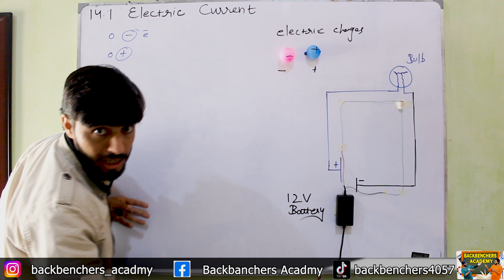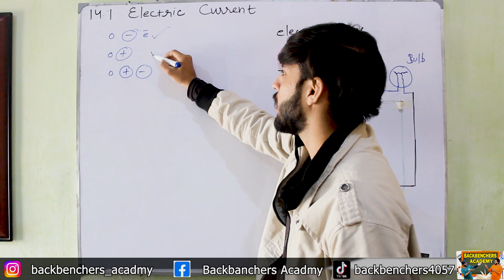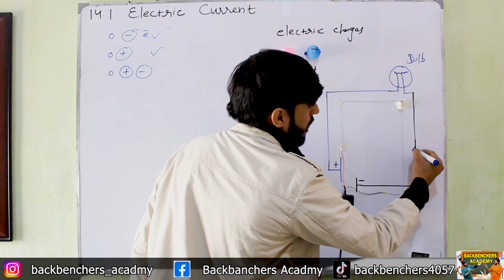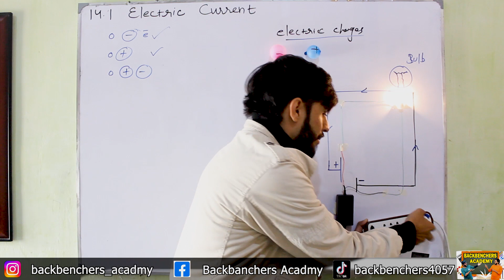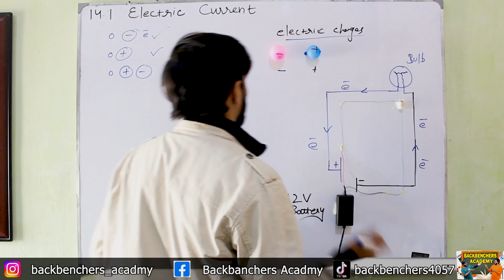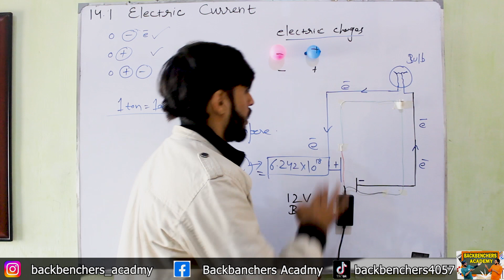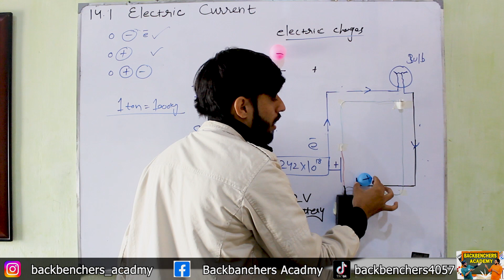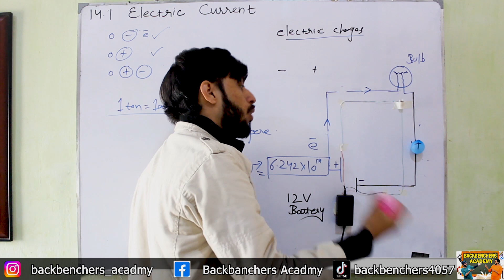Electric Current | Physics Class 10th | Current Electricity | What is Electric Current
Electric current is the flow of electric charge. In most cases, the flow of electric charge is carried by electrons moving through a conductor, such as a wire. The standard unit of electric current is the ampere (A), which is defined as the flow of one coulomb of charge per second.

The flow of electric current can occur in various forms, including direct current (DC) and alternating current (AC):

Direct Current (DC): In direct current, the electric charge flows in one direction. Batteries and most electronic devices typically produce or use direct current.

Alternating Current (AC): In alternating current, the electric charge periodically reverses direction. This is the type of current commonly used in household and industrial electrical systems. AC is generated by power stations and distributed through power lines.

The relationship between voltage, current, and resistance is described by Ohm's Law:

I=
R
V

where:

I is the electric current in amperes (A),
V is the voltage in volts (V),
R is the resistance in ohms (Ω).
This formula states that the current flowing through a conductor is directly proportional to the voltage across the conductor and inversely proportional to the resistance of the conductor.

Electric currents play a crucial role in powering various electrical and electronic devices, as well as in the generation and distribution of electrical power. Understanding and controlling electric currents are fundamental to the field of electrical engineering.